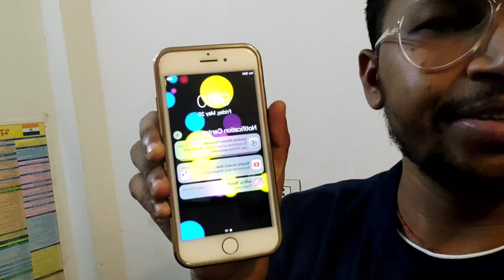Haridwar jah ke Ganga mai Aasnan kar ke Maza aah gaya!हरिद्वार में गंगा नदी में स्नान करके मजा आ गया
Hello  Dosto ❣️

Ganga mai aasan kar ke maza aah gaya 🙂

ye vlogs pura Rishikesh(uttrakhand) trip ka hai dosto ❤️ + Rafting ka bhi hai..